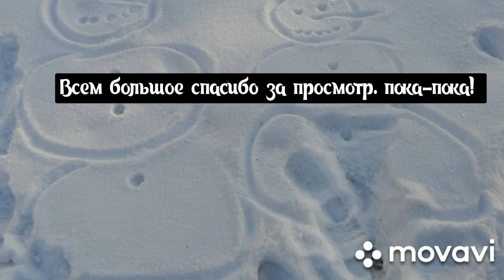ВЛОГMAS :30 ДЕКАБРЯ, натягивают потолки.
Всем привет ребята меня зовут Вероника! 🎅🌲🌲.

Мой Instagram. @pu6istaya_nika